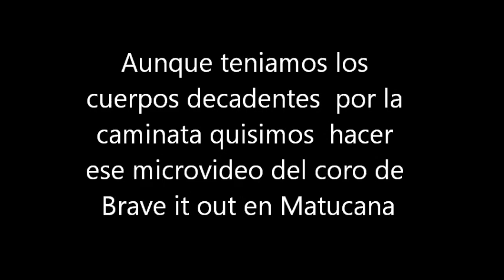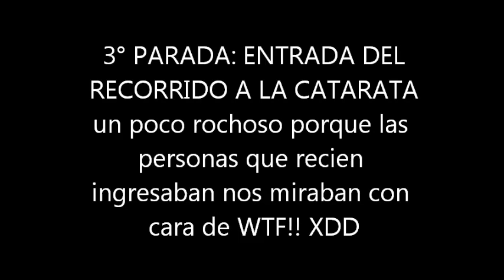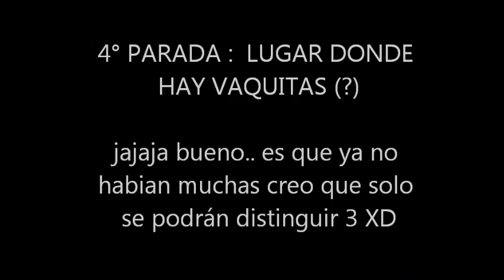Jidai on Matucana -5to aniversario part 1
moviendonos al ritmo de brave it out XD